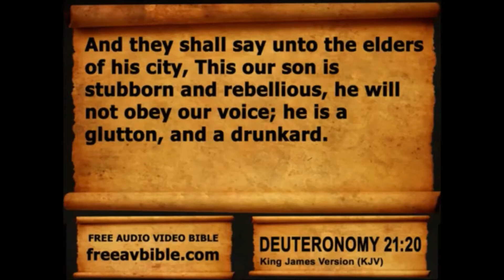Shall we Stone the Children?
In this teaching brother Yophi Smith shares with us about how people believe the Bible says we should stone children when that is not what it really means. This teaching comes from the passages in Leviticus 20 and Deuteronomy 21.

Here, it's all about growth in God.  Everyone is welcome to grow with me as we all are further and further conformed to the image of Christ.